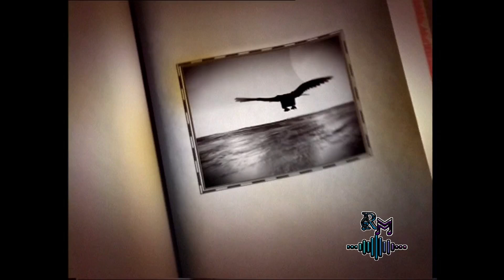Mago de Oz - Rosa de Los Vientos - HD - Video Oficial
Videos Musicales En Alta Calidad 80,90,2000